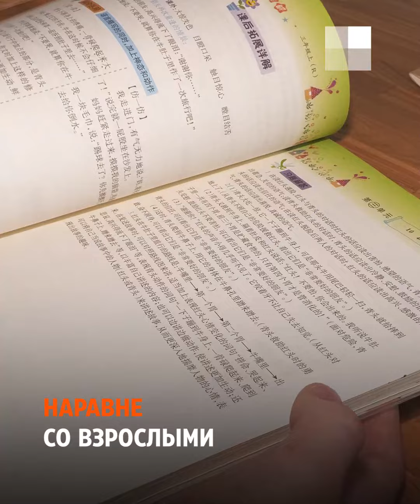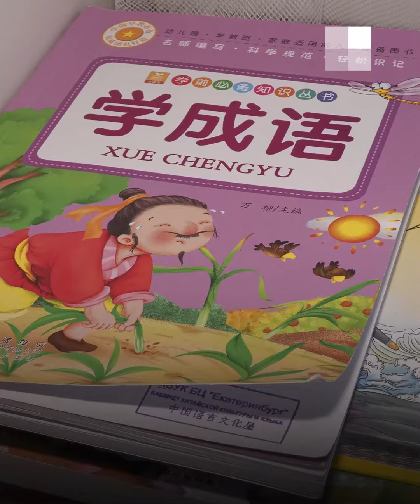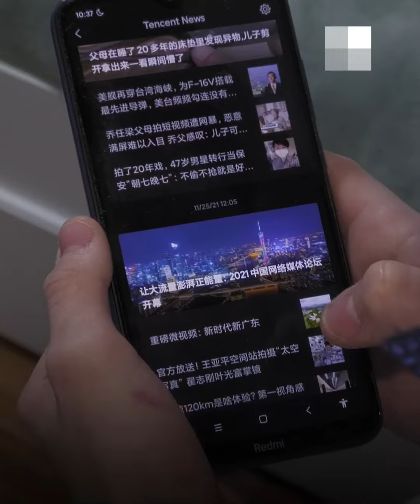Юный полиглот из Екатеринбурга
История вундеркинда из Екатеринбурга, который с 5 лет говорит на китайском.